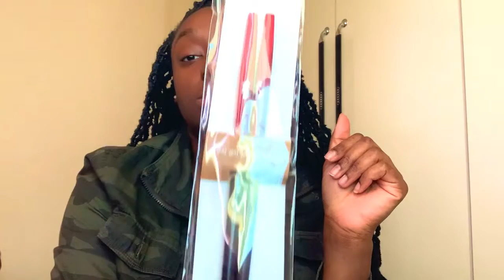Daiso Shopping Haul (Disney Edition)| Shop with Me | South Korea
Check out these cute items I picked up for my friend at Daiso for her Disney collection.. of course I had to get Swaylee something too ! I sure wish we had Daiso like this back in the states .